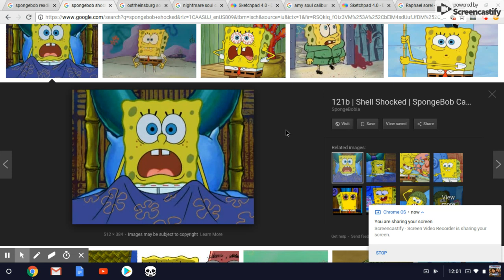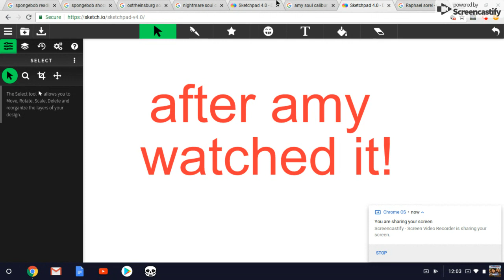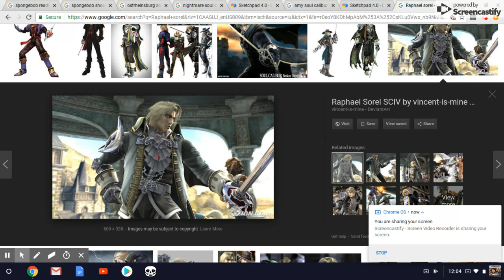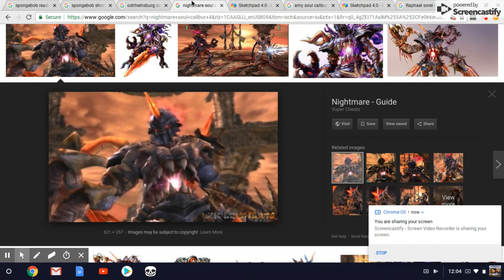Nightmare makes a fake VHS opening and gets grounded!